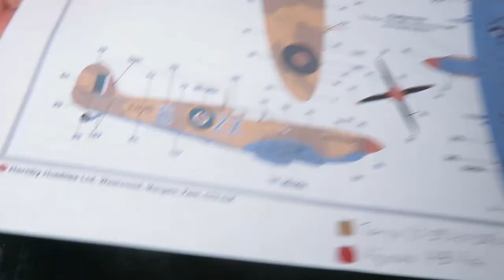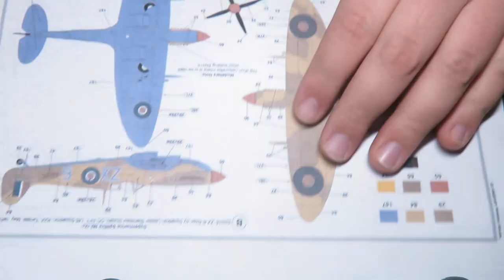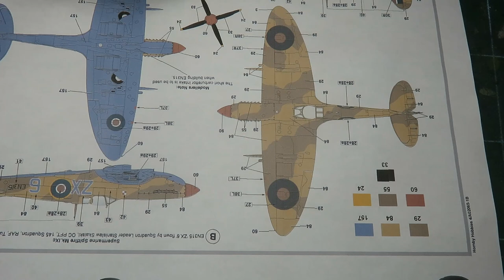Masking Model Kit Camouflage -Demonstration-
A question I've been asked a few times since the Lancaster video, is "how did you mask the camouflage"? Well in this video I'll not only tell you, but I'll show you too.